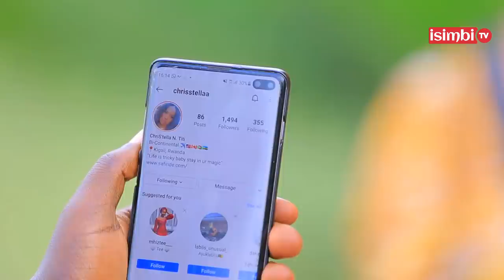NAKURIYE i Washington none NJE GUTURA i KIGALI|Amerika ni STRESS|Christella yahise ashinga Business